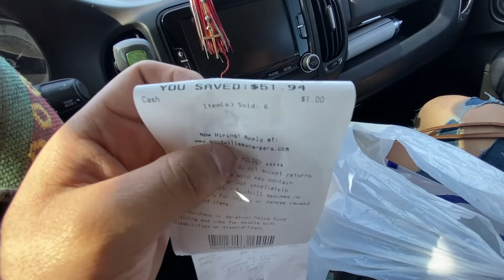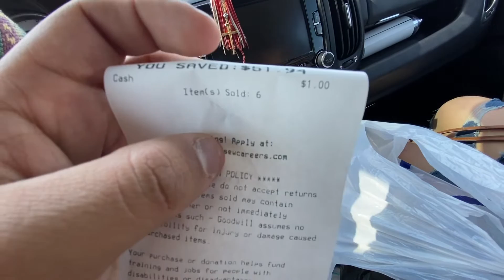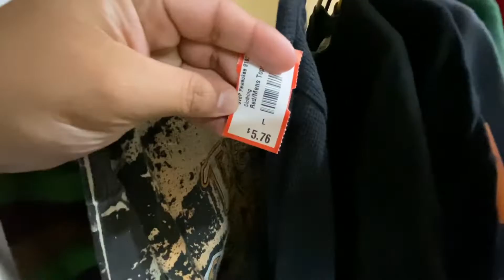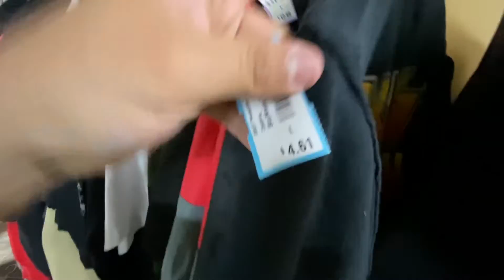Thrifting Jordans For $1 & Found Two Vintage KISS Band Tees